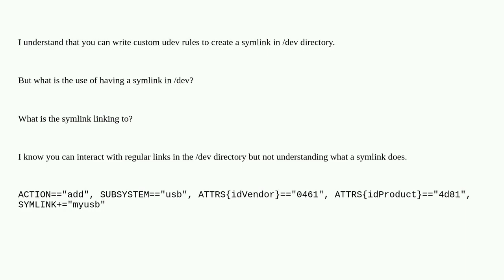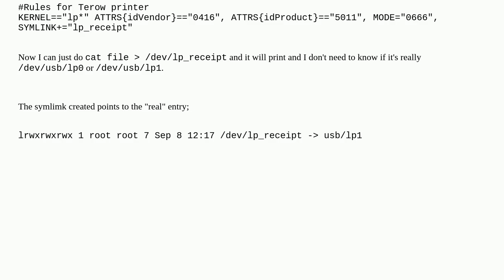Unix: What's the reason to add a symlink to /dev directory with udev rules?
What's the reason to add a symlink to /dev directory with udev rules?

A special thanks goes out to the community

  udev devices kernel-modules